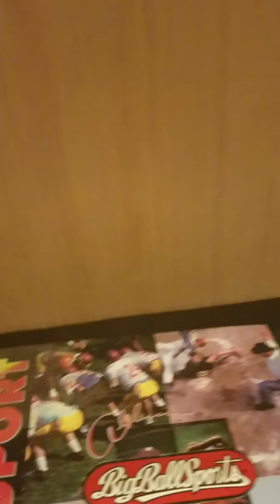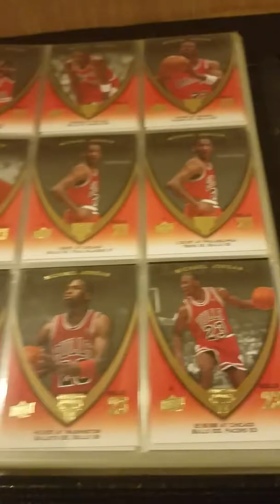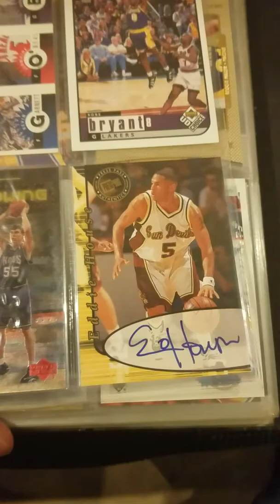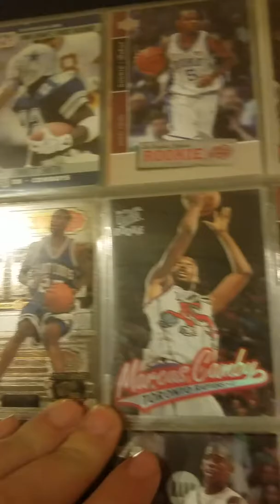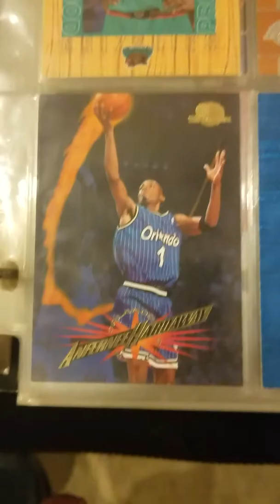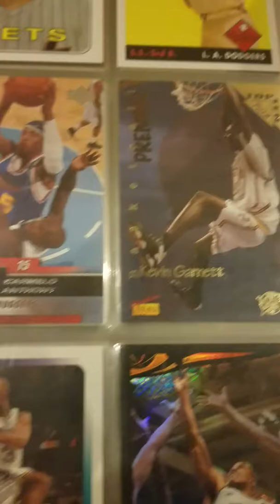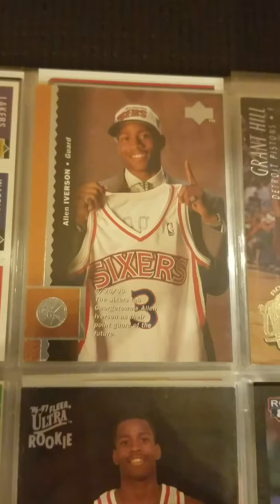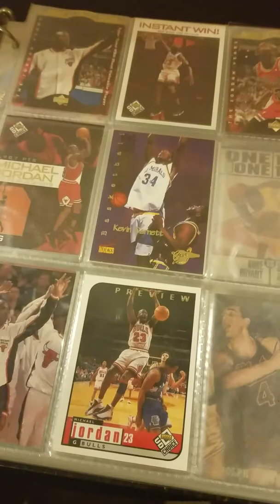MY BROTHERS CARD COLLECTION!!! Going through my brothers card collection. Lots of rookies. Part 1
Going through my brothers card collection. Michael Jordan. Kobe Bryant Rookies. Relics. 96-97 rookies. Hockey. Baseball. Basketball. Random collection. Fleer ultra. Skybox. Fleer metal. Part 1